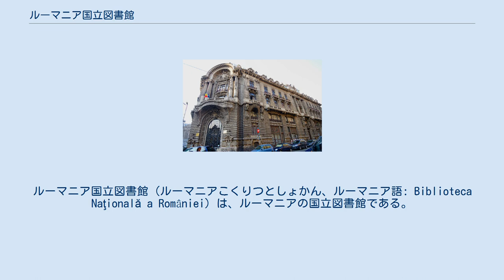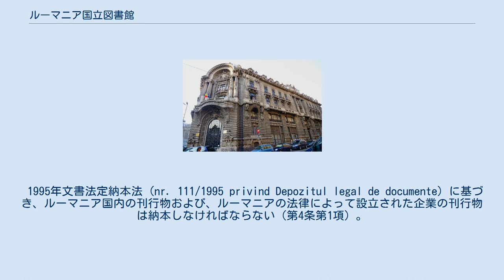ルーマニア国立図書館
ルーマニア国立図書館（ルーマニアこくりつとしょかん、ルーマニア語: Biblioteca Naţională a României）は、ルーマニアの国立図書館である。
ルーマニア国内の刊行物の全てを収集するように努めている。
 ヨン・ギカ (Ion Ghica) 通りの旧館 1986年から、ピアツァ・ウニリイー (Piaţa Unirii) とネルバ・トライアン (Nerva Traian) の間にある広大な土地で、図書館の建設が始まった。
当初の主任建築士はセザール・ラザレスク (Cezar Lăzărescu) だったが、建設が始まった同年に死亡する。
1989年には建物の一部が完成あるいは十分な進捗を見せていたが、財政難のために工事が中断してしまう。
2009年にプロジェクトが復活し、文化省 (ルーマニア)に割り当てられ、2011年12月15日に竣工した。
翌年に開館した。
 国立図書館は文化省の監督下にある文化施設である。
その目的は、文書を購入、保存し、研究学習のために公開することで、国内の出版財産を守ることである。
 1995年文書法定納本法 (nr. 111/1995 privind Depozitul legal de documente) に基づき、ルーマニア国内の刊行物および、ルーマニアの法律によって設立された企業の刊行物は納本しなければならない（第4条第1項）。
それぞれ、納本しなければならない部（点）数は、図書・パンフレット・逐次刊行物の抄録は7部（第7条）、逐次刊行物自体、行政資料、教科書、CDやDVDといった視聴覚資料は8点（第7条の1）であり、その他、楽譜・ポスター・マイクロフィルム・稀覯書・博士論文に至るまで、細かく納本部数が定められている。
これらの納本は日本のように代償金を請求することはできない（第9条）。
 ルーマニア国立図書館は以下の資料を保存している。